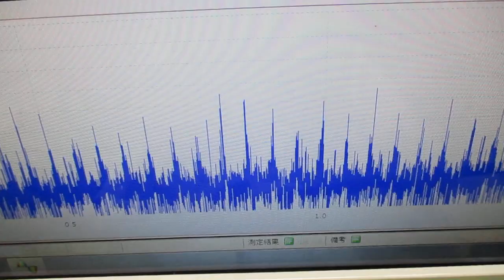対象物の振動モードに合わせた、超音波制御技術 ultrasonic-labo